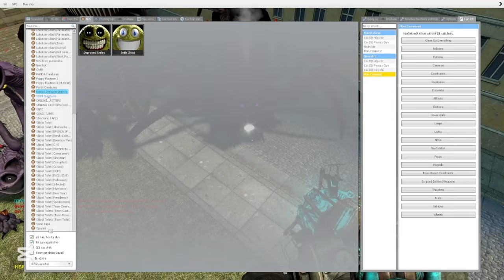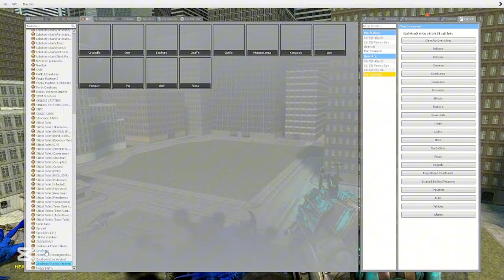Skibidi toilet soundwave 12